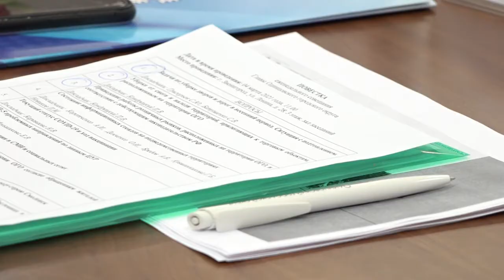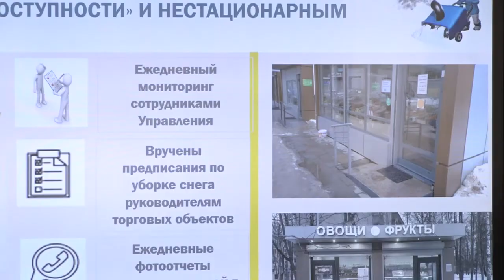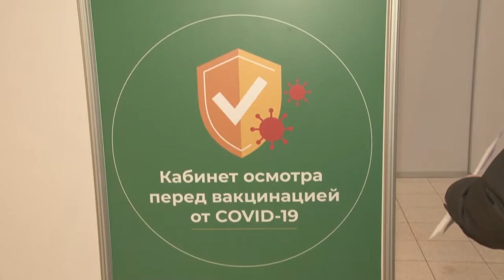Еженедельное совещание главы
Еженедельное совещание главы муниципалитета в рамках проекта «Выездная администрация» прошло в Звенигороде. В повестке было 9 вопросов.